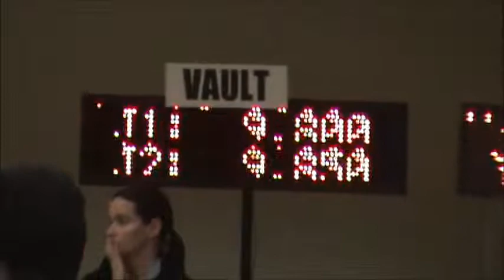Leah MacMoyle 2012 NJ State Championships 9.800 Vault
Ties NJ State Record for Vault. 1st place.